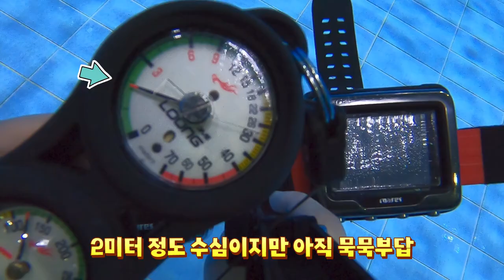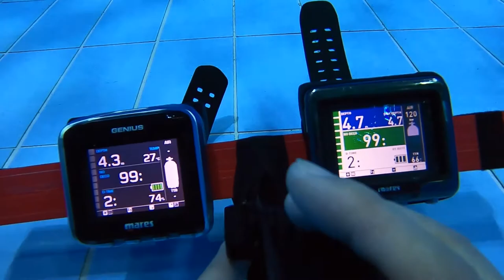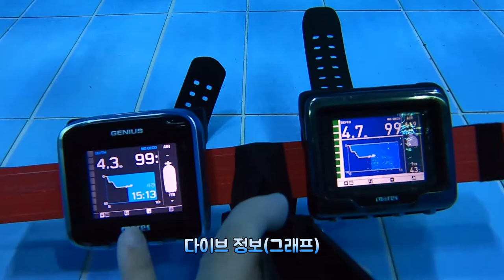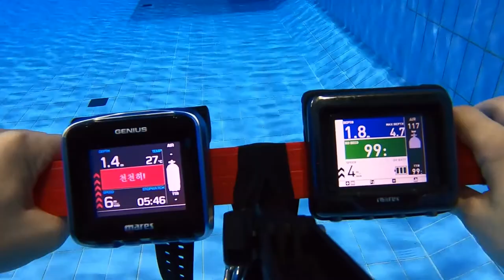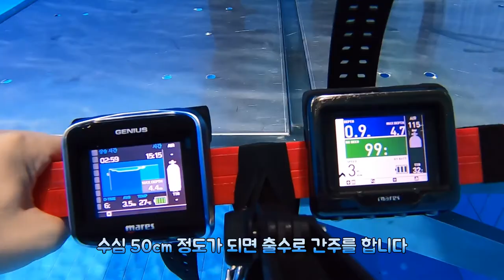[ENG SUB] It tells us about the best Dive computers being sold at Mars.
Recently, products such as dibroid that use computer roles with smartphones. And wearable devices that can be used like smart watches are popular. However, computers that are faithful to their basic roles and perform only their special roles in specialized environments are also attractive to divers.

In this video, we compared the highest-priced computers in Mares.
Marres, who launched a completely new computer from IconHD to Zenius.
However, it is true that the unique exterior design, user interface, and the UI of the computer are very similar to the previous IconHD.

It remains to be seen whether the evolution of technology and user standards will once again capture the hearts of divers with their improved appearance (compared to the previous model) and computer performance that has evolved dramatically over IconHD.

IconHD used the Bruce Wienke RGBM algorithm, but changed to Zenius, and changed to the only algorithm that a diver would have heard of at least once.
The movement of digital compasses is an example of a breakthrough in performance.

[Vlog BGM] Train Travel Exciting BGM | FREE MUSIC | Vlog BGM | HYP - Train Trip